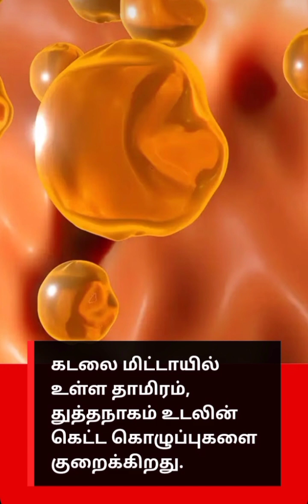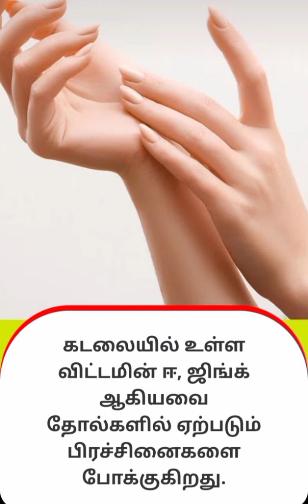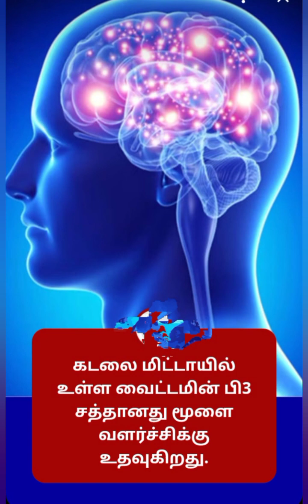கடலை மிட்டாயால் கிடைக்கும் கணக்கற்ற பயன்கள் | ஆரோக்கிய குறிப்பு | Health tips | இயற்கை மருத்துவம்